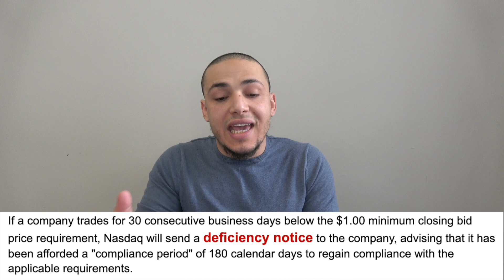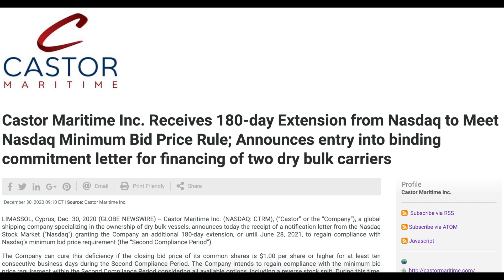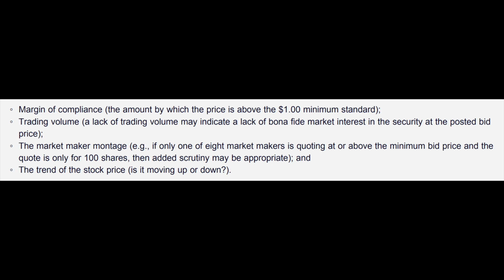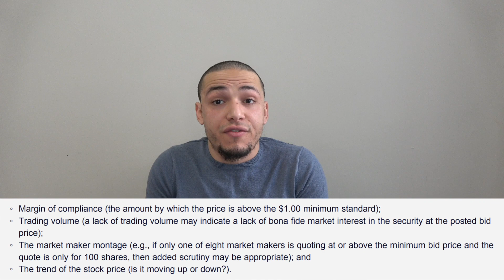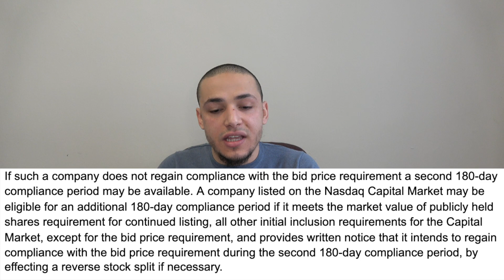CTRM STOCK COMPLIANCE SOON 🚀 ?! CTRM STOCK IS SET TO EXPLODE AGAIN 🚀 ?!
START YOUR WEBULL ACCOUNT WITH THIS LINK TO GET 2 FREE STOCKS:
Q) What is Nasdaq Compliance ?

If a company trades for 30 consecutive business days below the $1.00 minimum closing bid price requirement, Nasdaq will send a deficiency notice to the company, advising that it has been afforded a "compliance period" of 180 calendar days to regain compliance with the applicable requirements.

Q) Why hasn’t CTRM regained compliance since it stayed above $ 1 for 10 consecutive days?
Under certain circumstances, to ensure that the company can sustain long-term compliance, Nasdaq may require the closing bid price to equal or to exceed the $1.00 minimum bid price requirement for more than 10 consecutive business days before determining that a company complies. In determining whether to look beyond the 10 days, Nasdaq will consider, but is not limited to, the following factors: ◦ Margin of compliance (the amount by which the price is above the $1.00 minimum standard); ◦ Trading volume (a lack of trading volume may indicate a lack of bona fide market interest in the security at the posted bid price); ◦ The market maker montage (e.g., if only one of eight market makers is quoting at or above the minimum bid price and the quote is only for 100 shares, then added scrutiny may be appropriate); and ◦ The trend of the stock price (is it moving up or down?).

Q ) What would happen if the company isn’t granted compliance by June 28th ?

If such a company does not regain compliance with the bid price requirement a second 180-day compliance period may be available. A company listed on the Nasdaq Capital Market may be eligible for an additional 180-day compliance period if it meets the market value of publicly held shares requirement for continued listing, all other initial inclusion requirements for the Capital Market, except for the bid price requirement, and provides written notice that it intends to regain compliance with the bid price requirement during the second 180-day compliance period, by effecting a reverse stock split if necessary.

Q) What happens if a company does not regain compliance with the minimum bid price requirement during the compliance period?

If a company is unable to resolve its bid price deficiency during the applicable compliance period, Nasdaq Staff will issue a delisting letter. At that time, the company may request a hearing before a Hearing Panel, which will stay the delisting. The company will have the opportunity to present its plan to regain compliance to the Panel. This plan of compliance should include the implementation of a reverse stock split in the near term. In appropriate cases, and so long as a company commits to implementation of a reverse split within 180 days of the delisting notification, Panels may also consider other factors, such as the company's fundamental financial strengths and weaknesses, the overall market conditions, the company's historical bid price, and impending disclosures, corporate actions and strategic business plans that the company believes may impact its bid price.